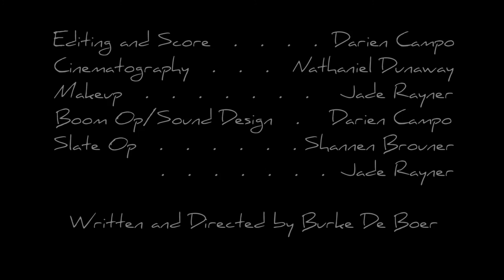A Southern Eulogy - a BWS Short Film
The legend of a confederate sniper who fought a war already lost is the remaining notoriety of a once affluent plantation family. Athalia de la Forge retells the story of her uncle, who experienced the family's decline from slave owning aristocracy until he was brought to the gates of judgment at the end of a nun's rope.

A Southern Eulogy.
Body in the Window Seat's first short film.
Written and Directed by Burke De Boer.

Starring
Trevor Jackson
Paige Scofield.
Meghan Doerfler
Nate Allen

"Years ago we in the South made our women into ladies. Then the War came and made the ladies into ghosts. So what else can we do, being gentlemen, but listen to them being ghosts?" - William Faulkner.